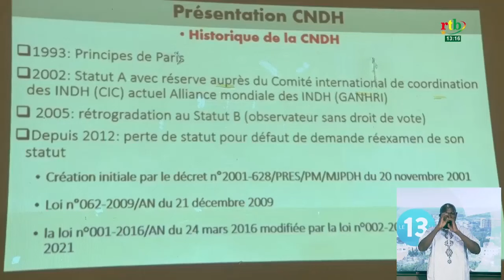La commission nationale des droits humains tient sa première session du cadre de concertation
Boucle du Mouhoun: La commission nationale des droits humains tient sa première session de cadre régional de concertation pour la protection et le respect des droits humains.